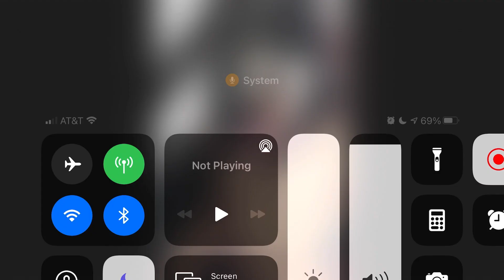what if deku was the son of rappa part 5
I don’t claim to own anything from my hero academia or the characters i us to make these stories. The only things I claim is the story me and my fellow writers on worked on together.